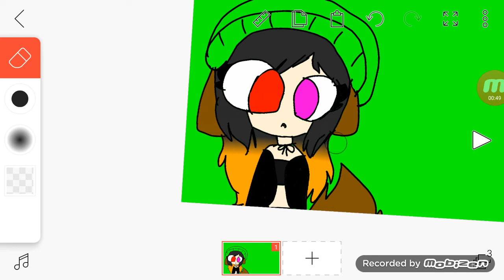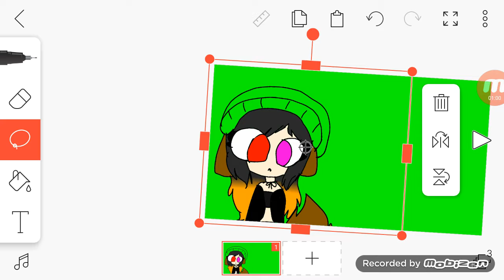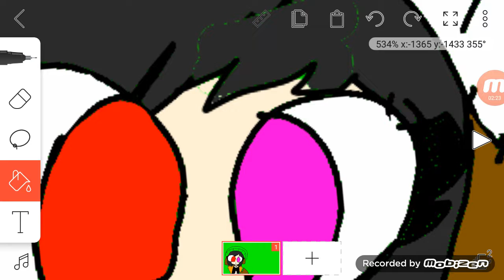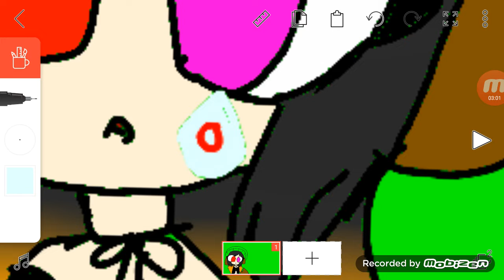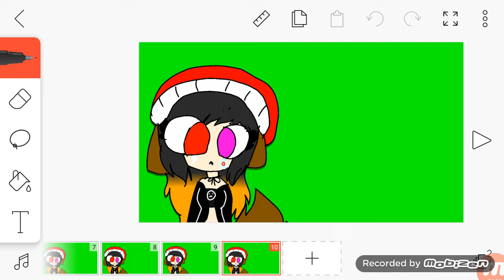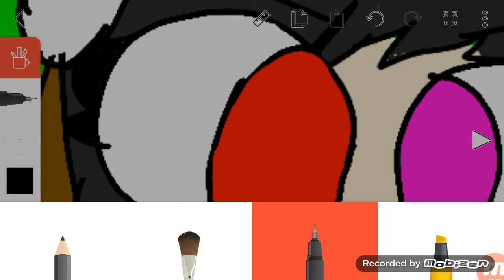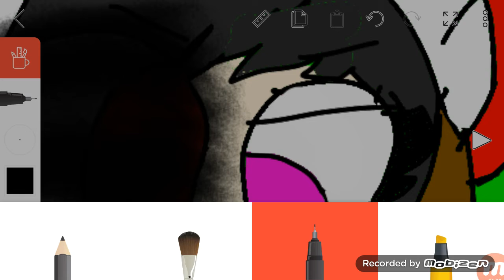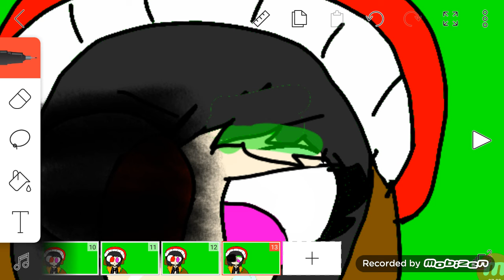Working my part I NEED AN EXORCISM meme(my new oc and art)